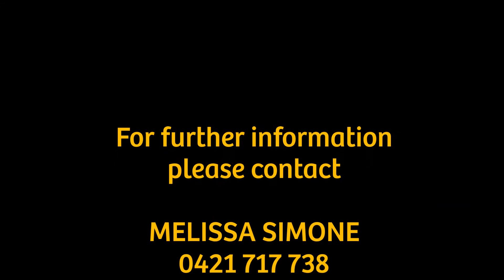FINALLY! A QUALITY HOME WITH OCEAN OUTLOOK - 7b David Smith Place, Kiama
Raine & Horne Kiama present a Virtual Tour of 7b David Smith Place, Kiama